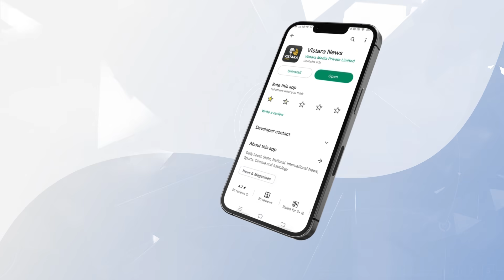ರಾಜಕೀಯನಾ? ಜಮೀನು ವಿವಾದನಾ? ತನಿಖೆಯಿಂದ ಗೊತ್ತಾಗ್ಬೇಕು | HPK | Srinivasapura Incident | vistara News